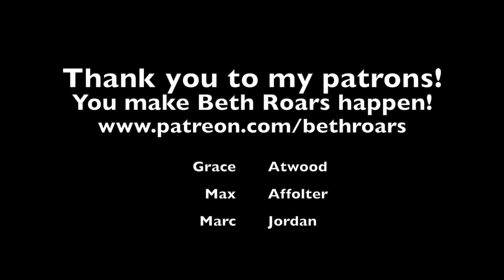Vocal Coach reacts to Iron Maiden - Fear Of The Dark (Live At Rock In Rio) Bruce Dickinson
Vocal Coach reacts reaction to Iron Maiden - Fear Of The Dark (Live At Rock In Rio) Bruce Dickinson